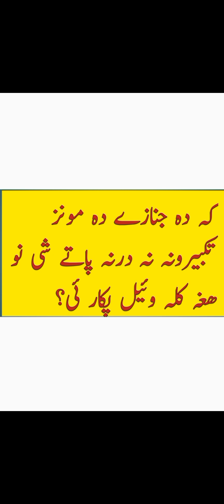nimaze janaza takbeerlljanaza k da takbeeroono masayelllmasayele janaza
namaz e janaza,namaz janaza,namaz e janaza ki dua,namaz janaza ki dua,namaz e janaza ka tarika,janaza,namaz e janaza ka tariqa,janaza ki dua,janaza ki namaz,janaza ka tariqa,janaza namaz,muslim teacher feneral prayer